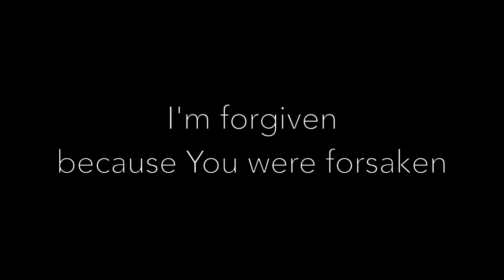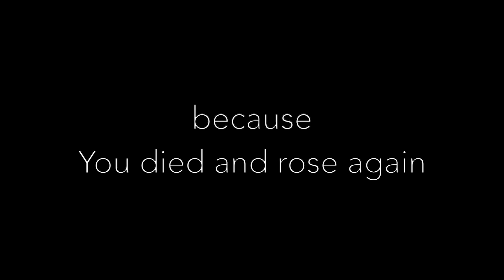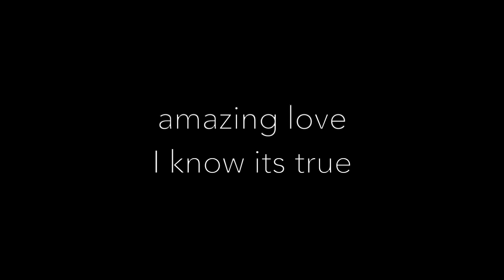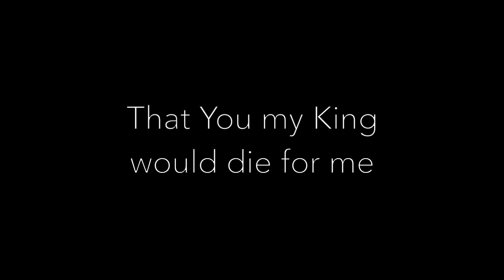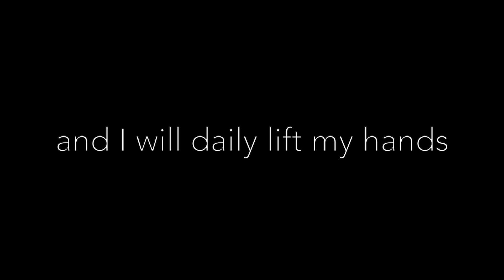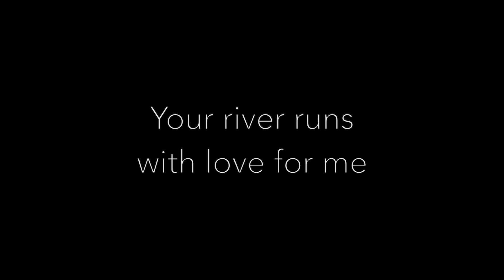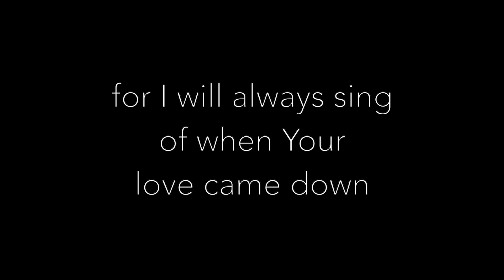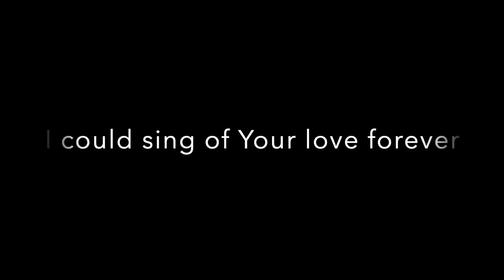Maple Street | Worship - You Are My King & I Could Sing of Your Love Forever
You Are My King:
Words & Music by Billy James Foote

I Could Sing of Your Love:
Words & Music by Martin Smith

Vocals/Rhythm Guitar - Bruce Clinton
Vocals - Säsha Thomas

Acoustic Guitar - Aaron Summerhill
Acoustic Guitar - Chris Krodell
Bass Guitar - Scott McMurtrey
Djembe, Congas, Shakers, Cymbal, Chimes, Christmas Lights, Air Dulcimer, Tambourine & anything else he could find to bang together - Reed Dunn

Recorded at Melody's Studio in Fayetteville, AR
Engineered by John Johnston
Mixed by Bruce Clinton, Scott McMurtrey, Aaron Summerhill
Mastered by Brent Lambert at The Kitchen
Artwork by Kevin Hale
Photography by Benton Walker and Scott McMurtrey
Art Direction by Michael Hocklander

This is a production of the University Baptist Church College Ministry in Fayetteville, Arkansas.

Ripped and uploaded to YouTube by Jason Dunk